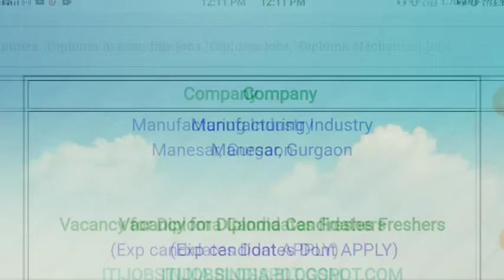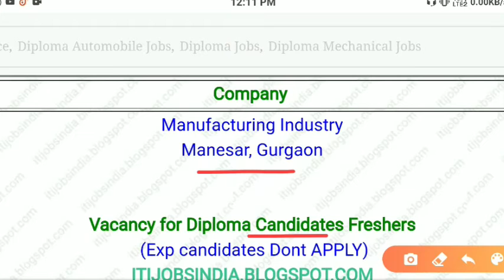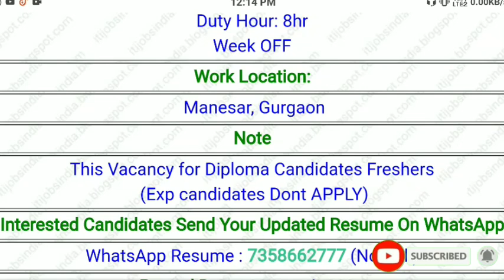Manufacturing Industry Company Job Vacancy 2021 || Diploma Fresher Candidate Apply || Job Adda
Your Quries:-

Diploma ITI job vacancy 2021
manufacturing company job vacancy
ITI diploma latest vacancy 2021
Manufacturing company ka online form Kaise bhare
ITI diploma latest job online form Kaise bharen
How to online apply manufacturing company
Job adda
Jobs Adda